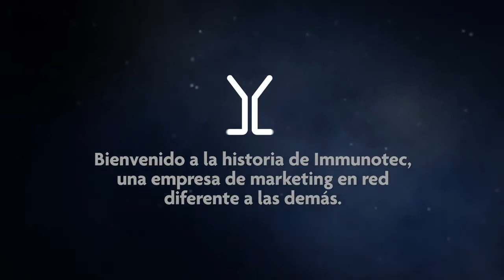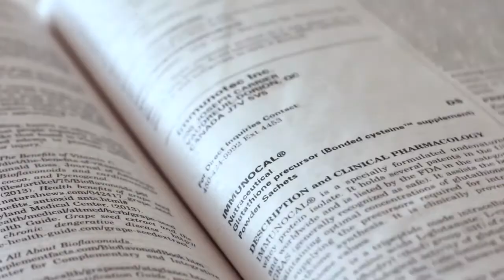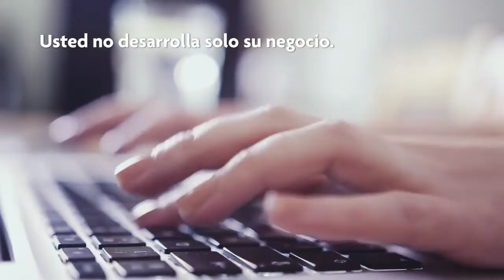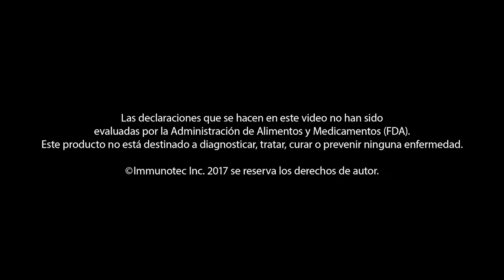La historia de Immunotec